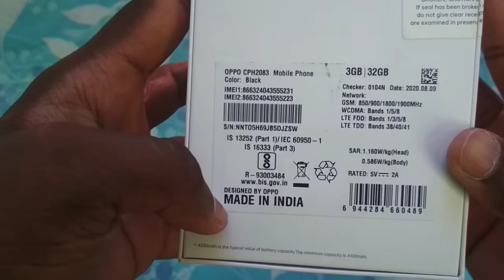oppo a12 unboxing and long term review | oppo a12 problem | oppo a12 Frist impressions | தமிழ்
hi friends today we are going to say about the mobile of oppo a12 unboxing and details review and problem of oppo a12

ok let's talk about the new mobile this phone form oppo and is a rebranding mobile's of bbk election

ok this mobile are too good for first time user of android

but don't go brief it's just a model phone of android user but ok

let's see about the phone in video

you need to buy this mobile link is given bellow

oppo a12 buying link